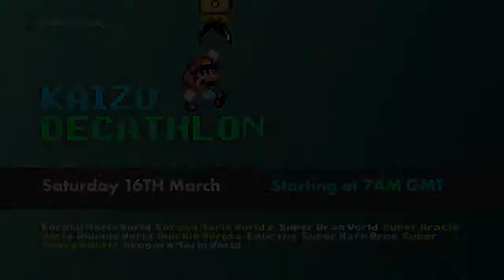Fancy a quickie?! Quickie World 2 by Valdio | Ep. 1 | Fun SMW Rom Hack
Valdio delivers once again with the sequel to Quickie World! This hack features fun and challenging platforming and I will definitely be doing a few speedruns of it!